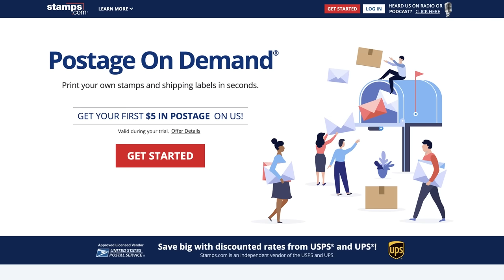Road House (2024) - Review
Jake Gyllenhaal takes on rowdy bar patrons in Amazon Prime's remake of the cheesy 1989 Patrick Swayze cult classic. Does the new Road House play nice?

Get a 4-week trial, free postage, and a digital scale Thanks to Stamps.com for sponsoring the show!